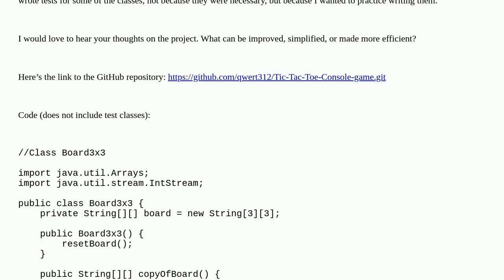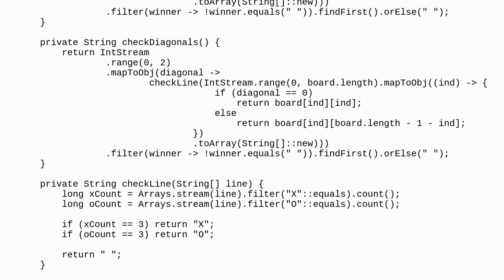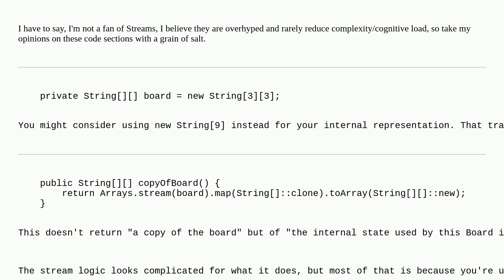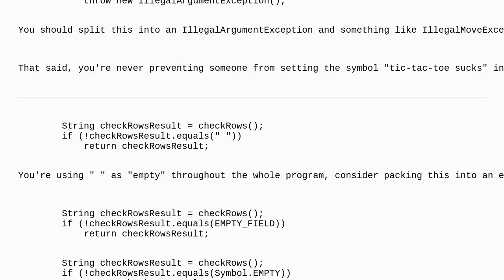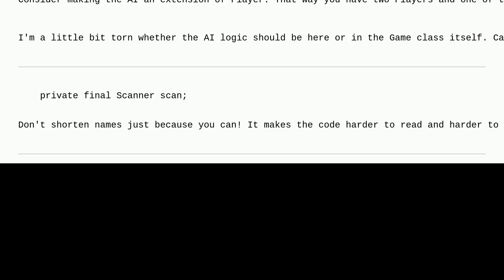Codereview: Tic-Tac-Toe Console Game in Java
Tic-Tac-Toe Console Game in Java

A special thanks goes out to the community

  tic-tac-toe java junit game